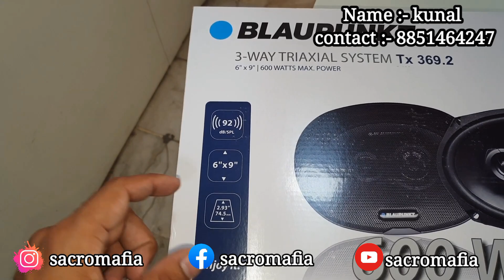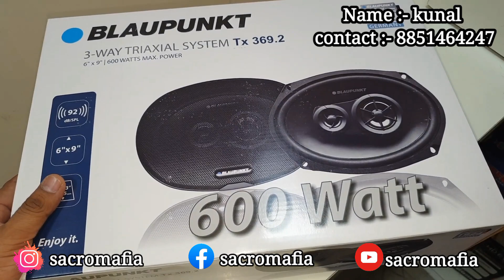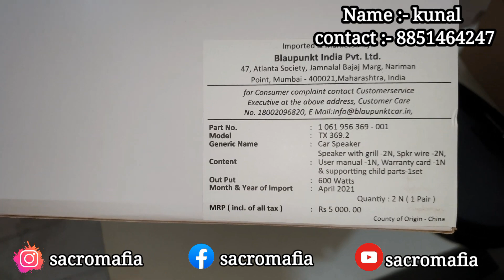Blaupunkt 3-way triaxial tx 369.2 speaker//Unboxing//-review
for location watsapp on this number

google map search  ___ sacromafia car accessories

Blaupunkt 3-way triaxial tx 369.2 speakers

Specifications

Peak Power:- 600watt.

Rms Power:- 60 watt.

Impedence:- 4 Ohms.

Frequency Response:- 40hz to 22000hz.

spl sensitive:- 92db.